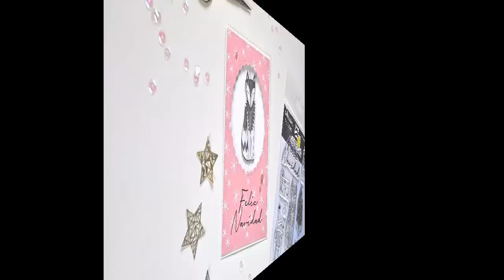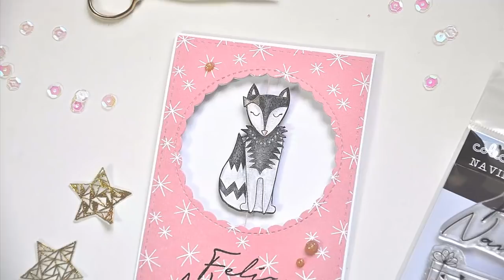Cómo hacer una tarjeta giratoria | Spinner card | Estampación en espejo | Scrapeando con Rocío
En este vídeo puedes ver el tutorial paso a paso para hacer una tarjeta giratoria o spinner card usando la técnica de estampación en espejo o mirror stamping. He utilizado la colección de papeles Winter & Feliz Navidad y los sellos Navidad de Gigi Et Moi.

In this video you can see the step by step tutorial on how to create a spinner card using the mirror stamping technique. I've used Winter & Feliz Navidad collection and Navidad stamp set from Gigi Et Moi.

Más fotos y explicación detallada en texto en la publicación del blog

Y, por supuesto, compartir, que es gratis y haces que llegue a más gente.